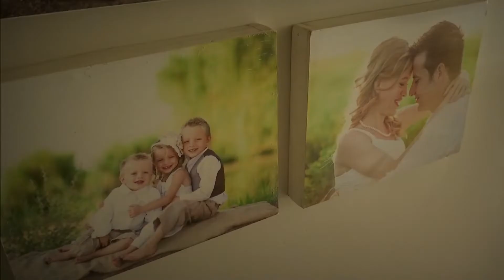Familiares rinden homenaje a Rhonita LeBarón: le construirán la casa de sus sueños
Rhonita LeBarón, quien murió en el ataque junto a cuatro de sus siete hijos hace unos días, podrá por fin cumplir sueño… su familia le construirá la casa de sus sueños en Chihuahua